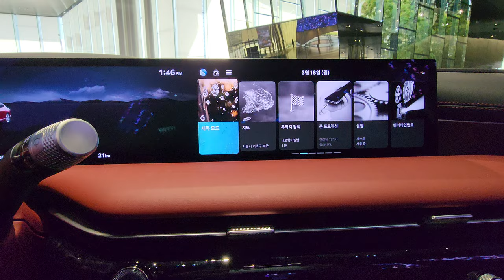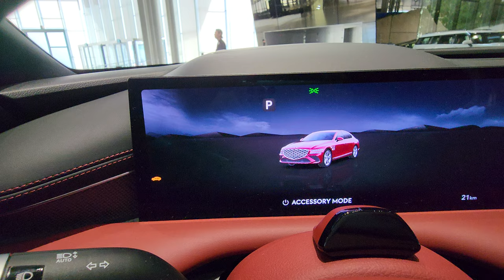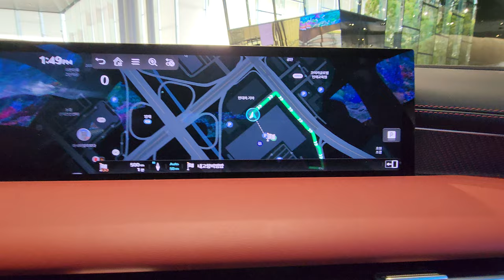The GENESIS Sport | CAVENDISH RED | Genesis Studio Part 2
genesisg80@LuxuryCarsSeoul
The CAVENDISH RED exterior color of the Genesis G80 SPORT is striking, exuding elegance and a natural aesthetic. This shade is a delightful departure from the usual dark tones seen on other G80 models. Although not frequently seen, the 'CAVENDISH RED' color has a distinctive allure that conjures up the sporty essence of classic Italian brands.
Double-layered Crest Grille is designed exclusively for G80 SPORT in dark glossy chrome. The expanded lower intake emphasizes the performance-oriented stance.